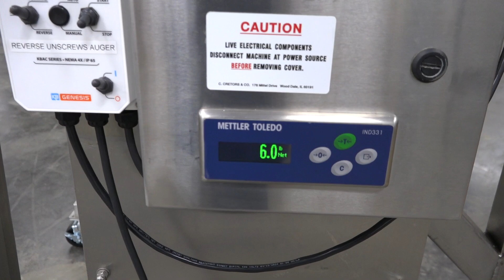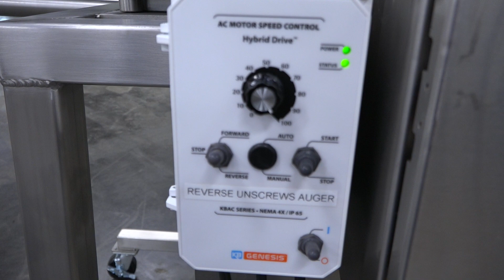E303671 - Cretors Stainless Steel Screw Auger Seasoning Feeder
This is a functional video of E303671 - Cretors Stainless Steel Screw Auger Seasoning Feeder. for more available equipment.